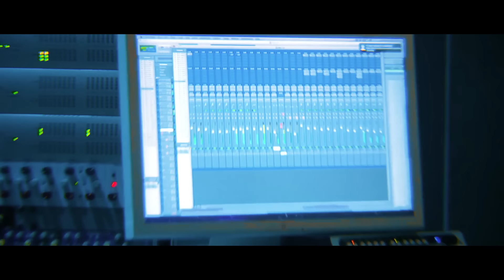Labyrint - Bakom stängda dörrar ft. Amsie Brown, Sly & Robbie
Music video by Labyrint performing Bakom stängda dörrar. (C) 2016 Universal Music AB